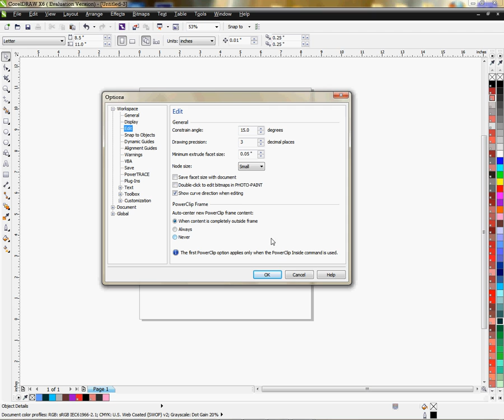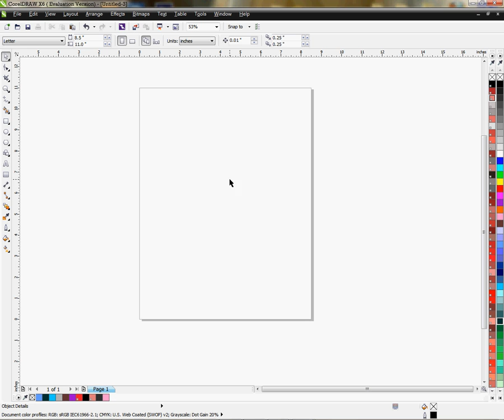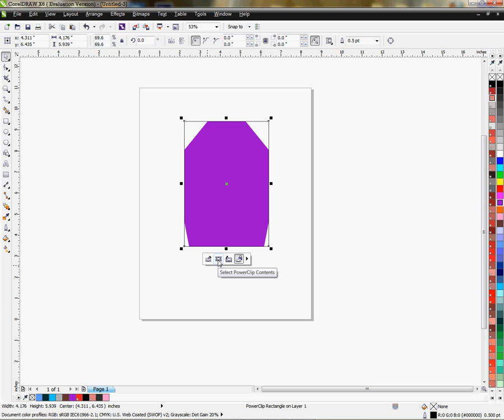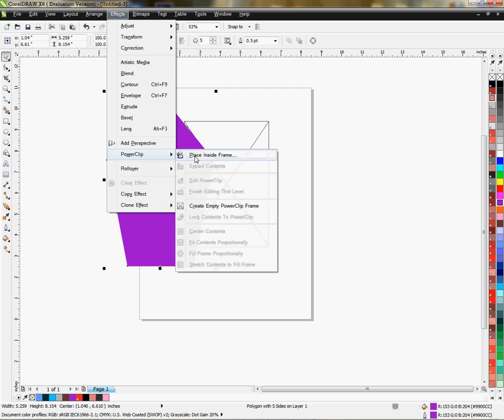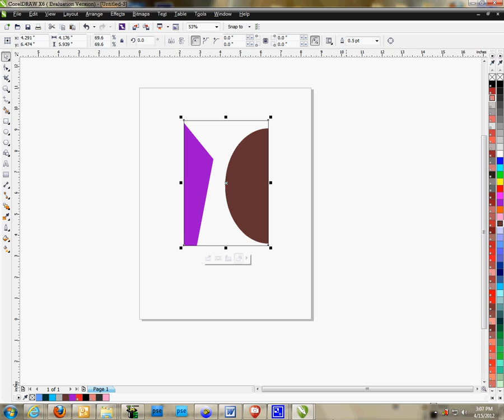Using Power Clip in CorelDRAW X6 -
Using Corel X6, Conde Systems Tech Support Manager Vicky Waldrop shows how to use the Power Clip feature. This will work with almost any newer version of Corel. Graphic programs are essential to the imaged products industry and working with tools like Corel make the work easier and fun! Contact conde.com or call for information about working with personalized and imaged products created by dye sublimation and heat transfer applications. Check out our videos that show how and showcase all the products you can make on condeTV.com.